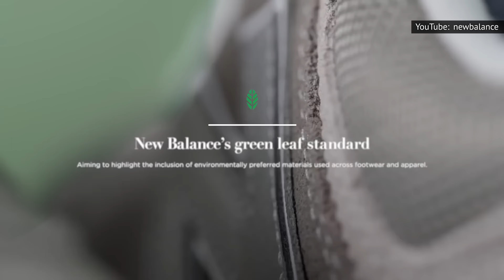Barron Trump's Best Fashion Moments Yet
Rejecting presidential protocol and going back to the 1950s? Barron Trump’s best fashion moments are eye-catching, but are they a premonition to his future as a fashion icon?

Suave in a suit | 0:00
Sports casual | 1:02
Puffy red jacket | 1:58
Retro trend | 2:30
Young age | 3:27
Barron's hair evolution | 4:22
New Balance sneakers | 5:04
Golf style | 5:30
J.Crew T-shirt | 6:35
All-black look | 7:21
Following mom’s footsteps? | 8:02